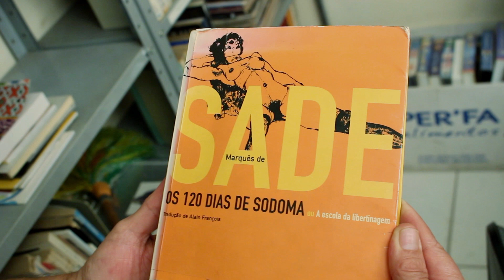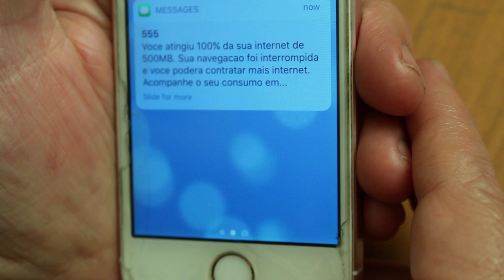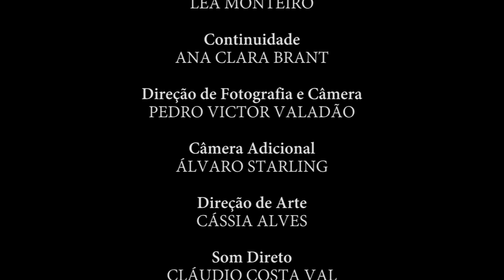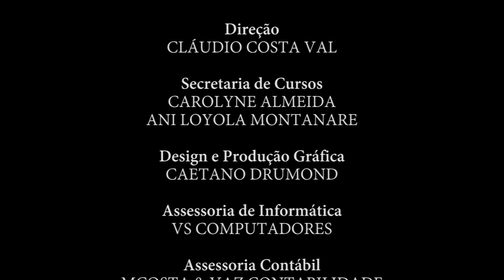SETE | curta-metragem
"Sete", curta-metragem (set./2018)

Elenco: Ricardo Ribeiro,  Thaísa Lima

Equipe Técnica: Lea Monteiro, Ana Clara Brant, Ricardo Ribeiro, Pedro Victor Valadão (roteiro), Lea Monteiro (direção), Ana Clara Brant (continuidade), Pedro Victor Valadão (direção de fotografia e câmera), Álvaro Starling (câmera adicional), Cássia Alves (direção de arte), Cláudio Costa Val (som direto), Lea Monteiro, Ana Clara Brant, Ricardo Ribeiro, Pedro Victor Valadão (produção), Cláudio Costa Val, Lea Monteiro (montagem), Cláudio Costa Val (edição de som e finalização de imagem)